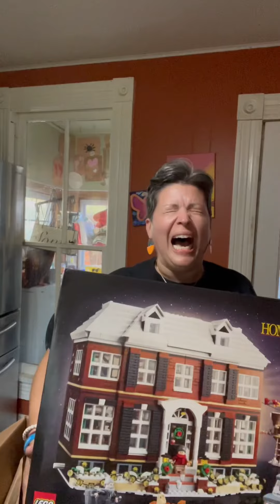671 Lincoln Boulevard